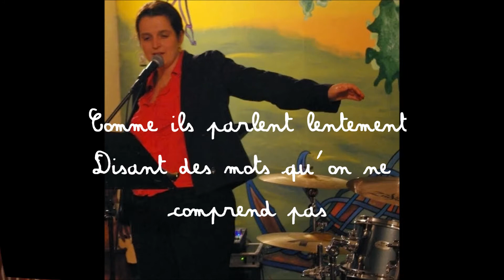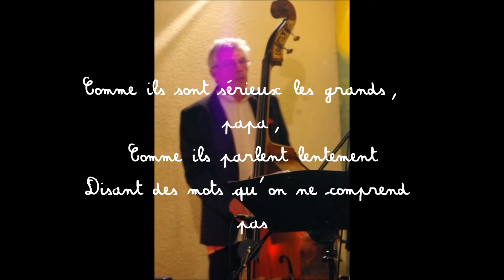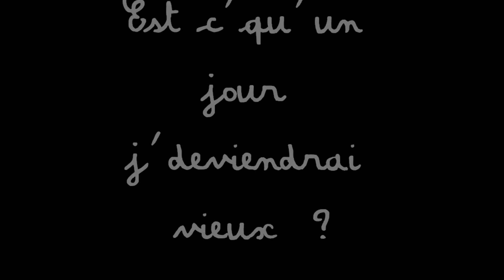DANS MA VALISE 02 Nov 2013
Aourel LE CORNEC: Chant, Didier LHERMITE piano, "Pierrot" CLAUDE: Sax's, Simon PRUDHOMME batterie, Christian SOHIE: Basse. Le 2 Novembre à Tréduder devant un délicieux couscous.